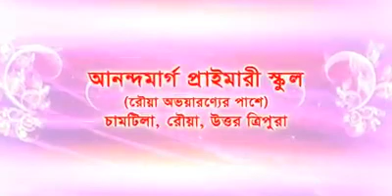Admission is going on for 2021-22 session